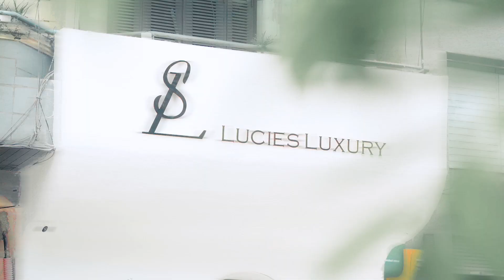Lucies Luxury Opening Store